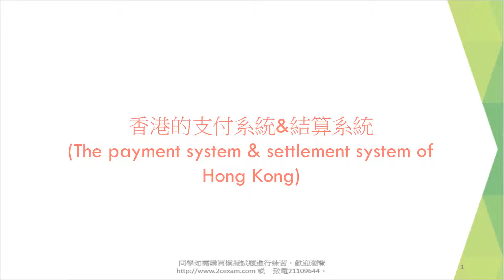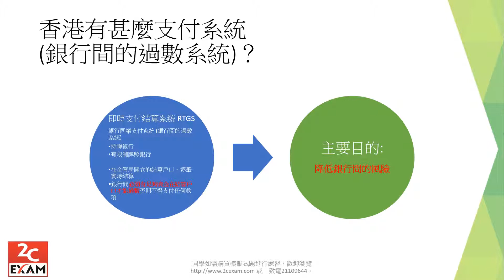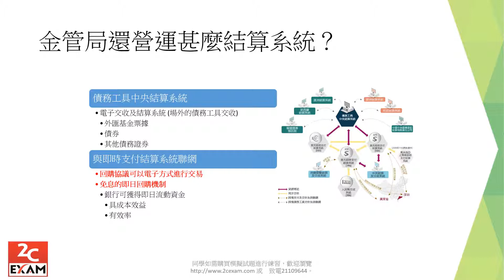香港的支付系統&結算系統 The payment system&settlement system of Hong Kong